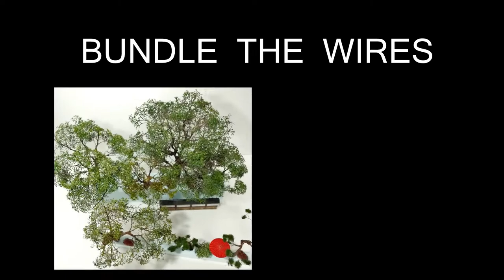MAKING JAPANESE TRADITION HIDEO YAMAMOTO